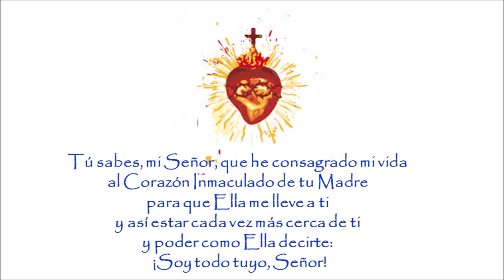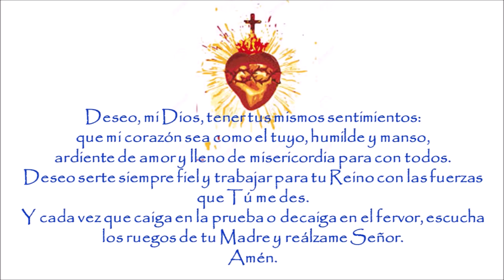13. Sagrado Corazón. P. Justo Antonio Lofeudo.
Seguimos profundizando en la Encíclica Haurietis Aquas, de Pío XII